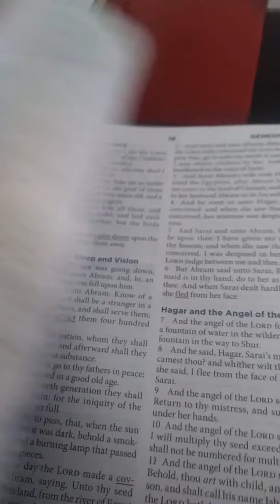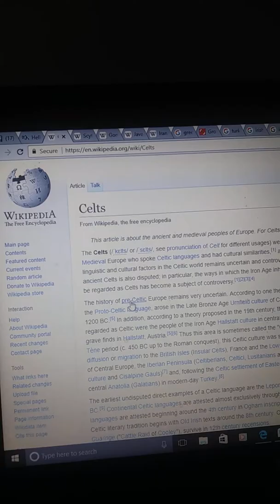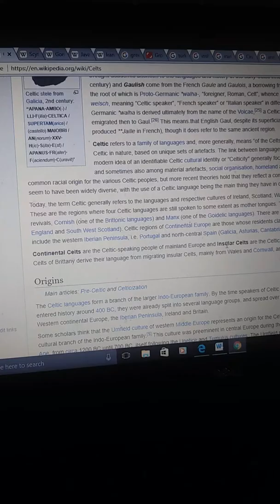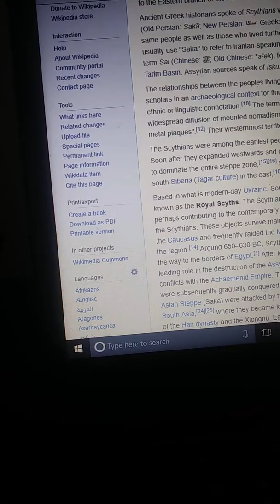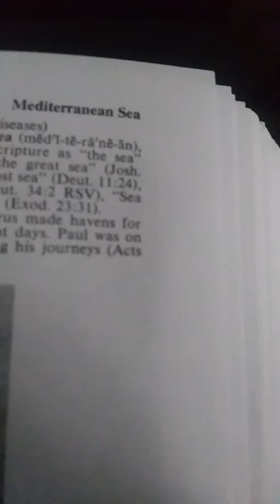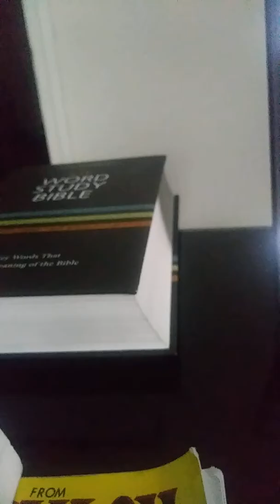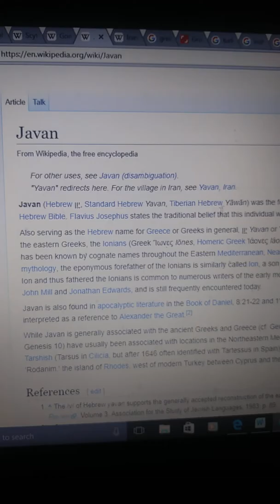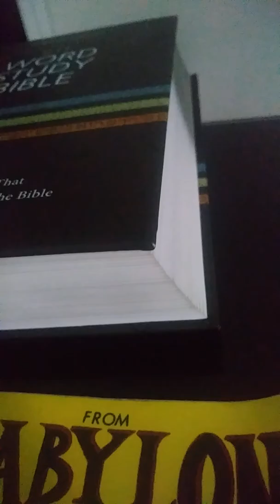Esau is not the white man proof